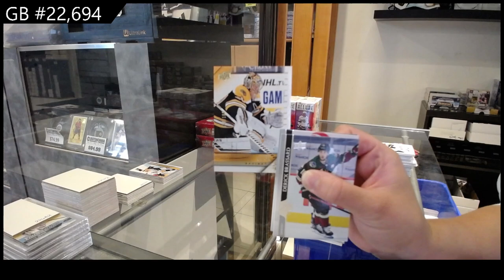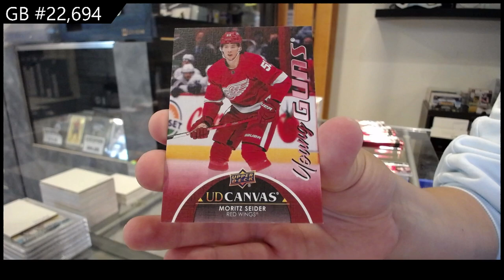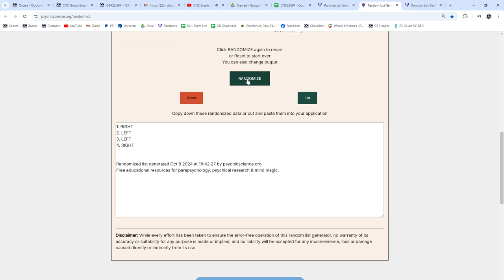20-21 UD Extended & 21-22 UD Extended Hockey 4 Box Break - CNC GB #22,694